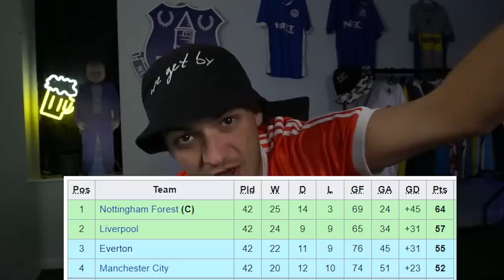I played FUT CHAMPS w/ NOTTINGHAM FOREST!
Championship playoff winners Notts Forrest Past & Present on FIFA 22 Ultimate Team!

My previous uploads have included:
40-0 with a 100k Team.
etc etc